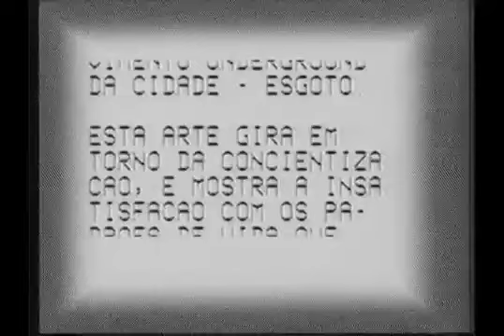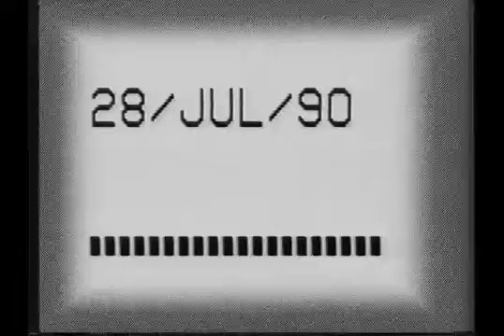3º EVENTO ANTI NUCLEAR - Recife (1988)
Devotos do Ódio, Realidade Encoberta.